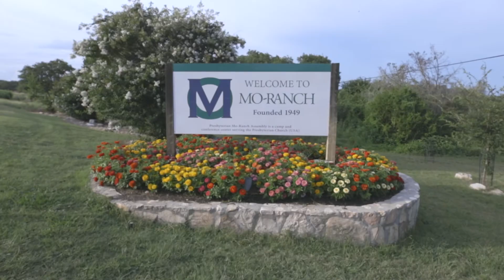Women's Conference 2021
All of us face changes and transitions in our lives, whether those are positive steps or challenging upheavals: a new job, dealing with illness, divorce, moving to a new place, kids going off to college, caring for parents, or whatever in-between.

As people of faith, we have opportunities to mark these liminal spaces by recognizing that God is with us on the journey, giving us grace. We will spend the weekend reflecting on God’s presence in all the times of our lives – and in the midst of singing, prayer, worship, keynotes, workshops, and rest, we will mark those times and places of grace in our lives.

Each year, hundreds of women from across the region gather together for the Mo-Ranch Women’s Conference. Take a break from the busyness of life to recharge physically, mentally and spiritually. Conference activities include keynote presentations, worship, fellowship, recreation, free time and workshops.

- Create an inviting and safe environment for growth and renewal
- Hear God’s word through inclusive and intentional worship
- Reach a diverse cross-section of women by culture, age and background
- Celebrate and be good stewards of God’s creation
- Practice inclusiveness, radical hospitality and joyful fellowship
- Allow a place to reconnect with ourselves, God and each other